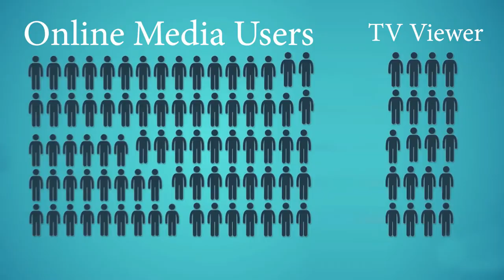Importance of Public TV Media | Aamer Habib Program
Importance of Public TV Media